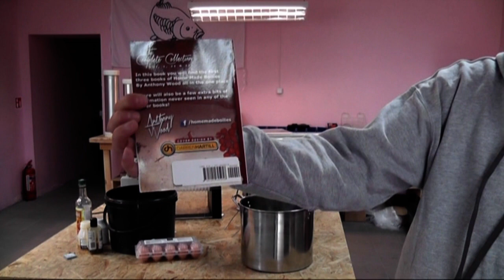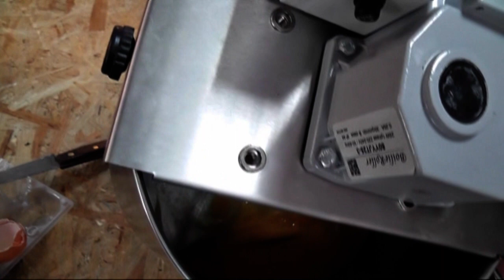Dough mixer presentation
It is simple and not expensive dough mixer for 2-3 kg of dough for boilies made by BoilieRoller.